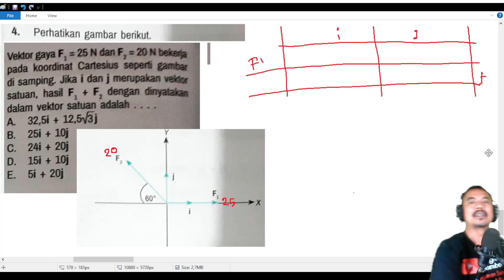vektor, fisika sma kelas 11 bab 1 kurikulum merdeka no 4 jumlah vektor dari grafik